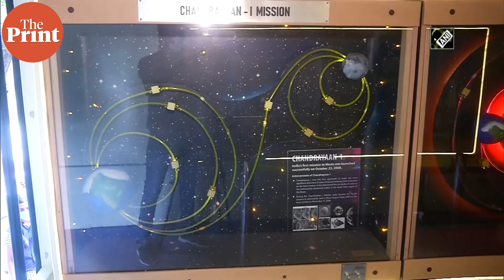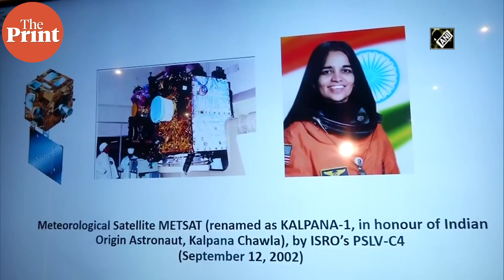ISRO displays Chandrayaan, Mangalyaan models at exhibition for students in Chennai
The Indian Space Research Organisation (ISRO) Monday organised an exhibition for school students in Chennai. ISRO displayed miniature models of Chandrayaan and Mangalyaan among other works. The expo was set inside a bus that was laced with LED screens. Students from classes 9 to 12 from different schools visited the exhibition.